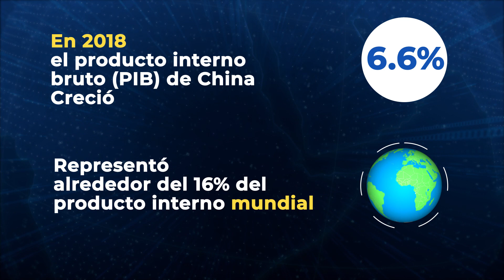Puerto de Shanghái, china, sufre un atasco de contenedores por confinamiento ante rebrote de covid19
El puerto de la ciudad de Shanghái sufre un atasco de contenedores que podrían paralizar la cadena de suministros a nivel global. La situación obedece al nuevo confinamiento impuesto por el gobierno de china, que aplica una política de cero contagios de covid-19, aunque eso signifique disminuir la actividad portuaria.